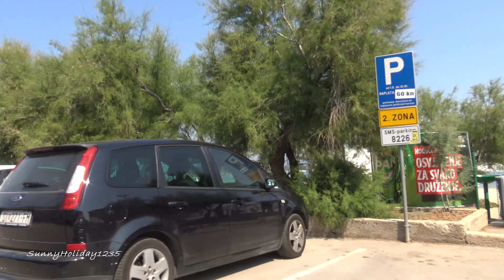Murter Croatia - tour of the Island and beaches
Island of Murter. Croatia: Bridge in Tisno; Road  from Tisno to Betina „ D 121”; Betina (Beach Zdrace/Zdrače, Branimirova street, Obala Petra Kresimira/Krešimira, Plitka Vala Autocamping, Beach Betina); Murter (City Beach Luke/Gradska Plaža Luke, Beach Slanica)/
Insel Murter. Kroatien: Brücke in Tisno; Straße von Tisno nach Betina „D 121”; Betina (Strand Zdrace/Zdrače, Straße Branimirova, Obala Petra Kresimir /Krešimira, Autocamping Plitka Vala, Strand Betina); Murter (Stadtstrand Luke/Gradska Plaža Luke, Strand Slanica)/
Wyspa Murter. Chorwacja: Most w Tisno; Droga z Tisno do Betiny „D 121”; Betina (Plaża Zdrace/Zdrače, ulica Branimirova, Obala Petra Kresimira/Krešimira, Plitka Vala Autocamping, Plaża Betina); Murter (Miejska Plaża Luke/Gradska Plaža Luke, Plaża Slanica)/
Otok Murter. Hrvatska: Most u Tisnom; Put od Tisnog do Betine „D 121“; Betina (Plaža Zdrače, Branimirova ulica, Obala Petra Krešimira, Auto-Kampiranje Plitka Vala, Plaža Betina); Murter (Gradska Plaža Luke, Plaža Slanica)/
Isola di Murter. Croazia: ponte a Tisno; Strada da Tisno a Betina „D 121”; Betina (Spiaggia Zdrace/ Zdrače, via Branimirova, Obala Petra Kresimira/Krešimira, Plitka Vala Autocamping, Spiaggia Betina); Murter (City Beach Luke/Gradska Plaža Luke, Beach Slanica)/

The island of Murter is located in northern Dalmatia (in Croatia) and is included in the "Sibenik - Primosten" / („Šibenik - Primošten") Riviera. It is separated from the continent by a narrow channel (which is 20 m in the narrowest place). In Tisno there is a drawbridge connecting the Island of Murter with the mainland. The island is about 12 kilometers long and 2 km wide, which makes it easy to explore. The island has the holiday resorts of Betina, Tisno, Jezera and Murter. There is a typical Mediterranean climate here. The island, in addition to several quiet resorts, offers tourists many picturesque beaches and clean water. It is covered with pine forests, fig trees and olive trees, among which you can find picturesque roads./

speed x 2,4